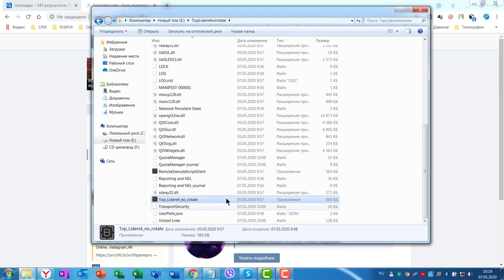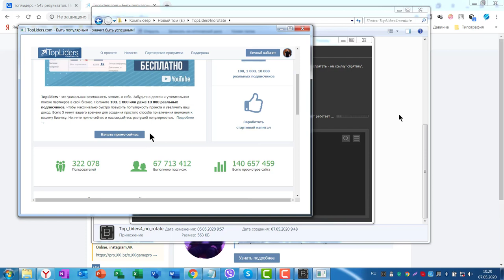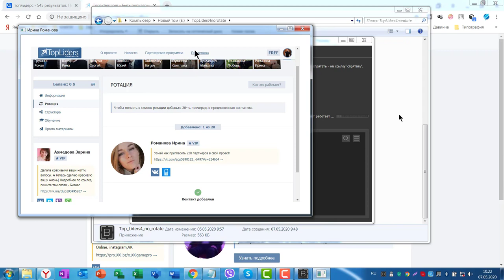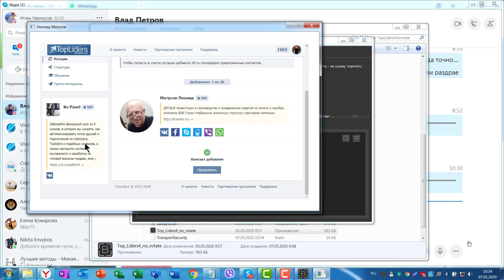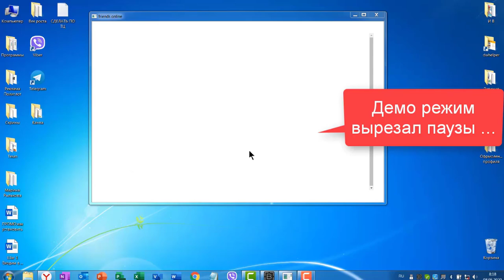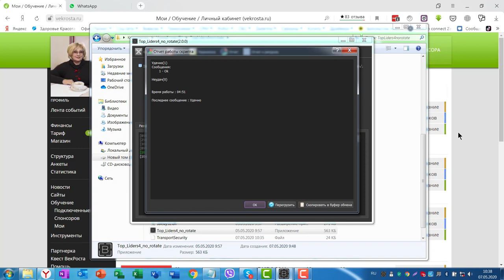Как стать ВИПом на TopLiders не оплачивая 10$ каждый месяц Скрипт ротации для TopLiders